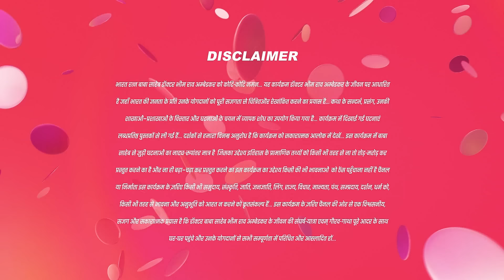Rama ने Meghnath को क्या सला दी ?|7May24|Ek Mahanayak - Dr B R Ambedkar| Full Ep.1071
The poor sales of his newspaper angers Meghnath. Ramabai tells him about Bhim's decision to educate everyone. Meghnath devises a plan to kill Bhim when Joku tells him about Bhim's plan.

Show Name : Ek Mahanayak - Dr B R Ambedkar
Producer/Star Cast : Atharva,Narayani Mahesh Varne,Jagannath Nivangune
Episode No : 1071